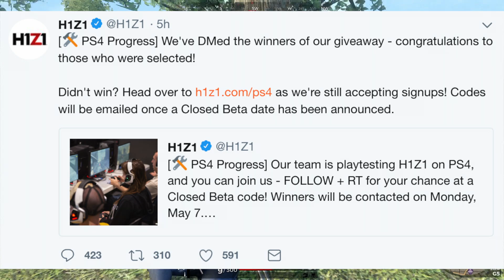H1Z1 ON PS4 CLOSED BETA EXPLAINED (UPDATE 2.0)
Hey H1Z1 fellow gamers!! Here is another update and explanation as to how day break is handling the CLOSED BETA CODES.